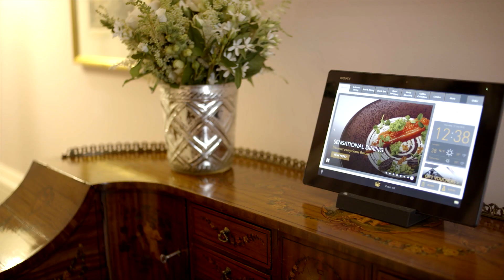Presidential Suite at The Lanesborough, London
The palatial Regency elegance of The Presidential Suite extends across a living room and five bedrooms.